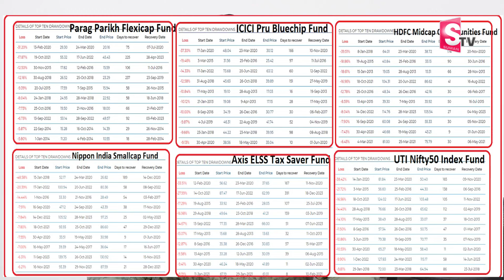Sundara Rami Reddy - Mutual Funds Big Falls 2024 | Best Mutual Funds 2024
Watch ►Sundara Rami Reddy - Mutual Funds Big Falls 2024 | Best Mutual Funds 2024 | mutualfunds investment | SumanTV Business